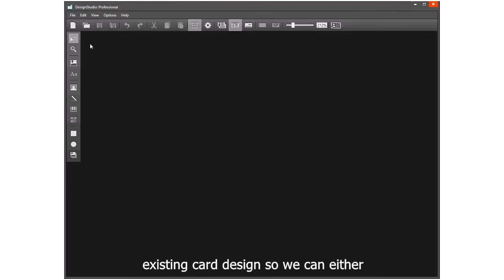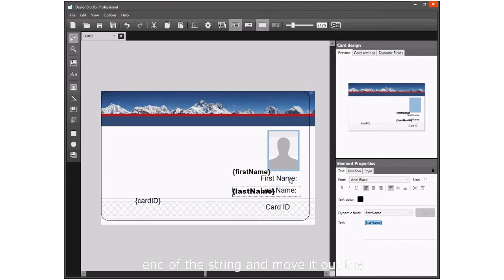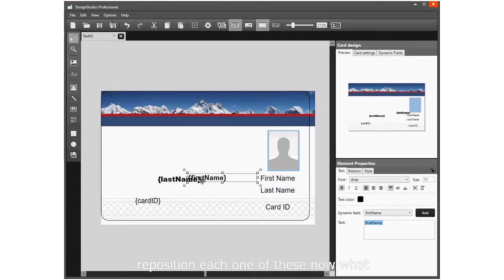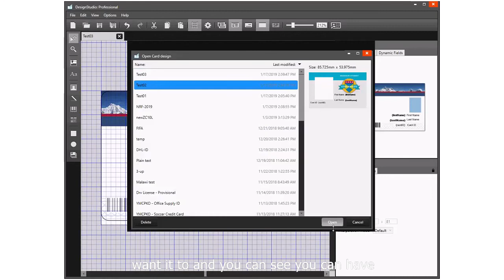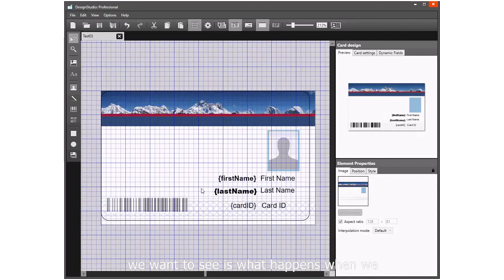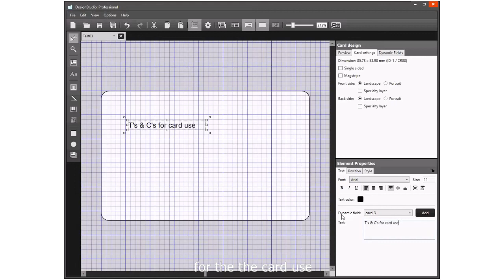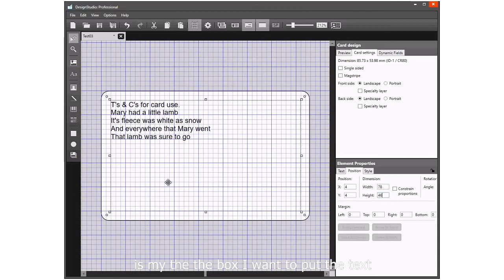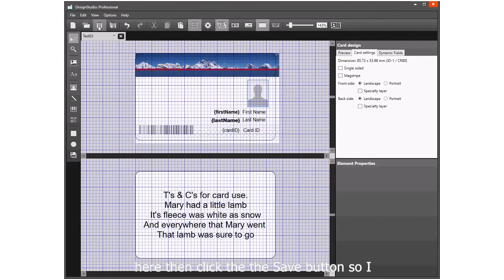CardStudio Zebra CardStudio DesignStudio Modifying & Printing a Card Design Guide 36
Help videos for Zebra Id Card ZC100 and ZC300